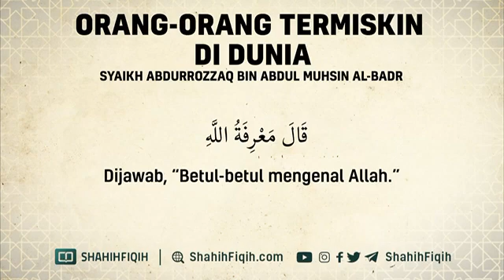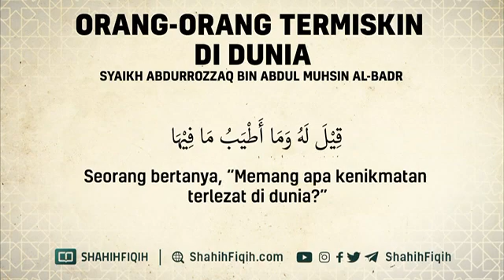orang-orang termiskin di dunia